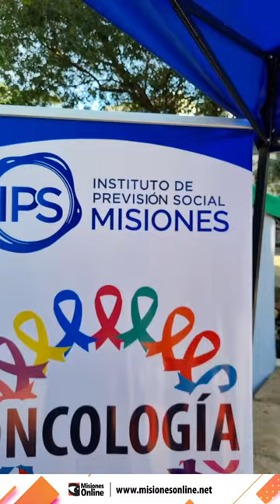Cáncer de piel | "Estamos viendo el daño en personas que estaban expuestas al sol hace 20 o 30 años"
☀️ En conmemoración del Día Mundial del Cáncer de Piel, se llevó a cabo una actividad de sensibilización en la plaza 9 de Julio de Posadas. Durante el evento, especialistas en dermatología brindaron detalles sobre la prevención y el tratamiento de esta patología, haciendo hincapié en la importancia de prestar atención al tamaño y la forma de los lunares.

🔸 La dermatóloga Rosana Yaluk, en su intervención, subrayó la relevancia de la campaña. "Por el Día Mundial del Cáncer de Piel, se hace campaña desde el IPS para que la gente conozca y pueda prevenir todas las lesiones de piel que son de riesgo", afirmó.